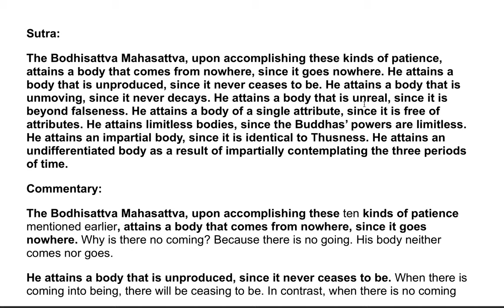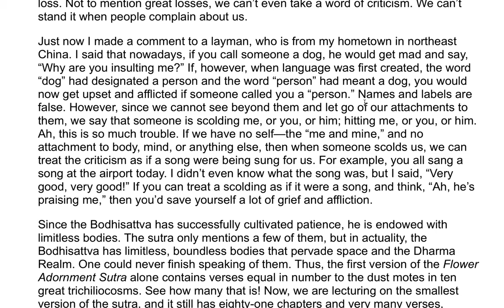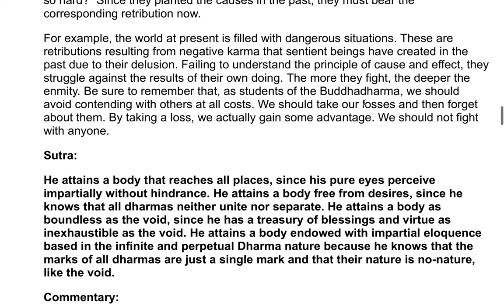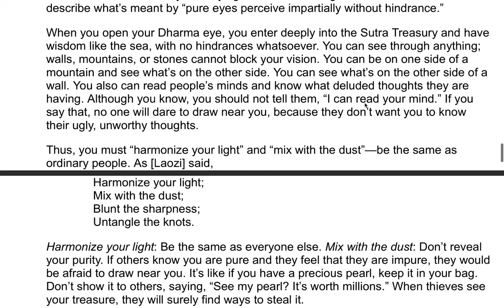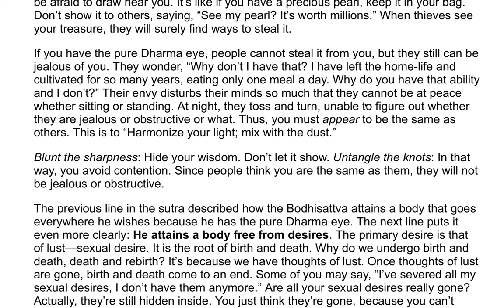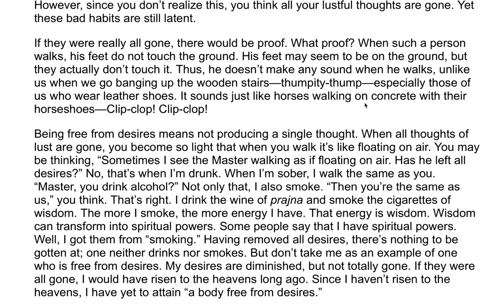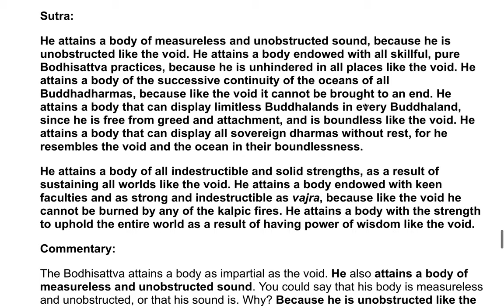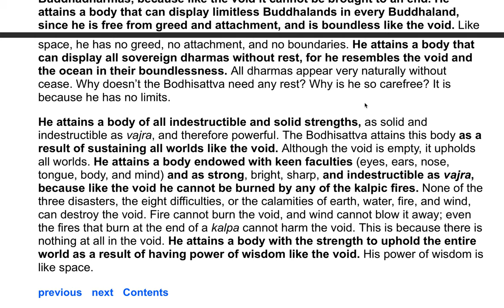The Flower Adornment Sutra - A Commentary by the Venerable Master Hsuan Hua 95